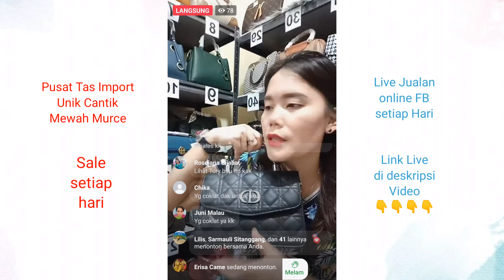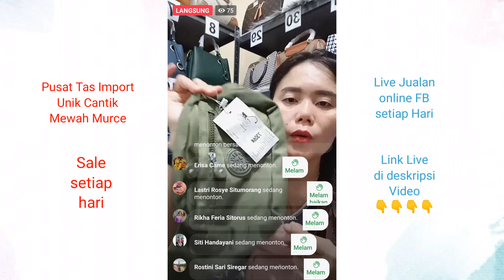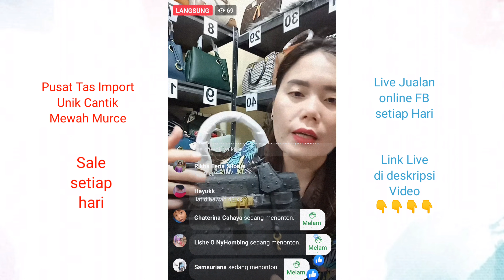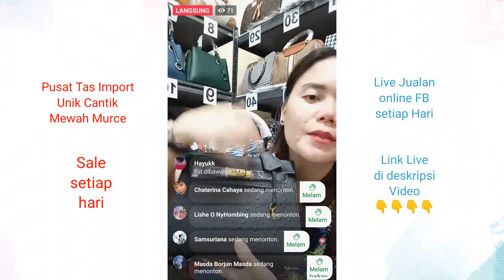Review Tas wanita import Tas Croco mewah pusat tas branded termurah live jualan online sale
Pusat Grosir Tas import Murah
Mau cari Tas pesta, unik dan Jonggol
Live streaming Facebook setiap hari
Sale dan Promo setiap hari